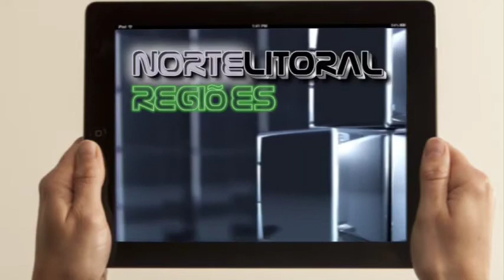Regiões Esposende 02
Contacto Direto NLtv com a TV Esposende